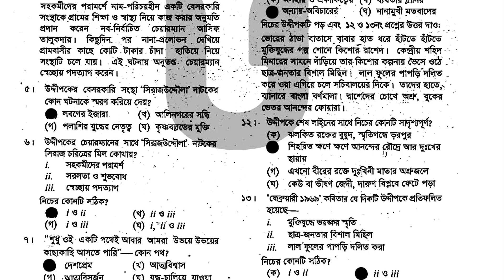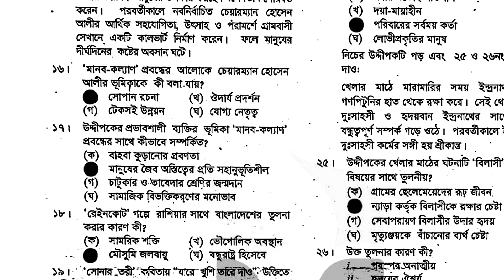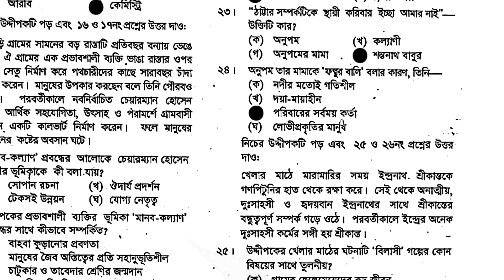যশোর বোর্ড এইচএসসি বাংলা ১ম পত্র MCQ প্রশ্ন সমাধান ২০২৪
এইচএসসি ২০২৪ বাংলা ১ম পত্র mcq সমাধান যশোর বোর্ড,এসএসসি ২০২৪ বাংলা ১ম mcq সমাধান যশোর বোর্ড, যশোর বোর্ড এইচএসসি পরীক্ষা ২০২৪ বাংলা প্রথম পত্র সমাধান,hsc বাংলা ১ম পত্র mcq সমাধান যশোর বোর্ড, যশোর বোর্ড ২০২৪ বাংলা ১ম পত্র বহুনির্বাচনি সমাধান,এসএসসি ২০২৪ বাংলা ১ম পত্র mcq সমাধান ২০২৪,এইচএসসি বাংলা ১ম পত্র mcq সমাধান,এইচ এস সি বাংলা প্রথম পত্র নৈবিত্তিক সমাধান ২০২৪ যশোর বোর্ড,এসএসসি ২০২৪ বাংলা ১ম পত্র, যশোর বোর্ড ২০২৪ বাংলা ১ম পত্র বহুনির্বাচনী সমাধান